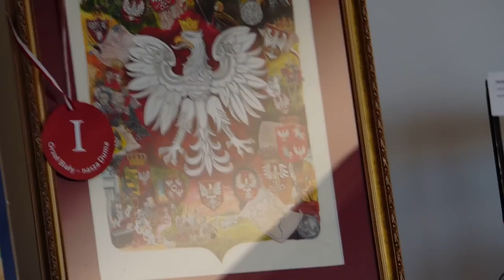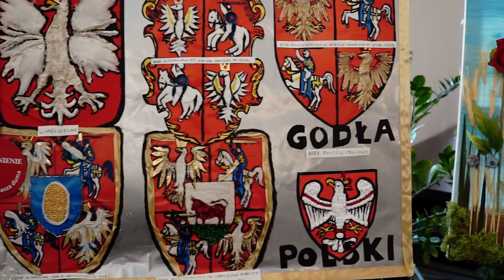Występ policyjnego chóru z Warmii i Mazur w Senacie RP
Chór Policji Garnizonu Warmińsko - Mazurskiego wystąpił podczas uroczystego finału konkursu plastycznego "Orzeł Biały - nasza duma", który odbył się w Senacie Rzeczpospolitej Polskiej. Funkcjonariusze, wspólnie z zebranymi gośćmi wykonali Hymn Narodowy, a kilka chwil później w korytarzach Senatu Rzeczpospolitej Polskiej rozbrzmiały takie utwory jak "Warszawianka", "Przybyli Ułani", "Piechota", "Czerwone Maki" i "Pieśń Rycerzy Bolesława Krzywoustego".